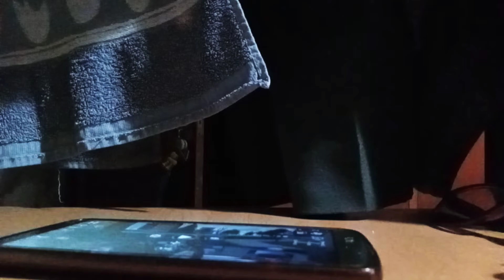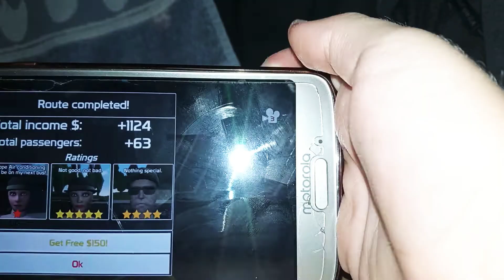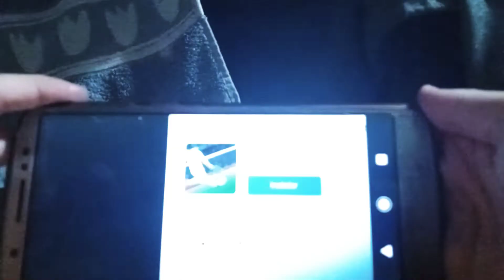Jugando public Transporte simulator coach (parte 1)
perdon si fue corto el video